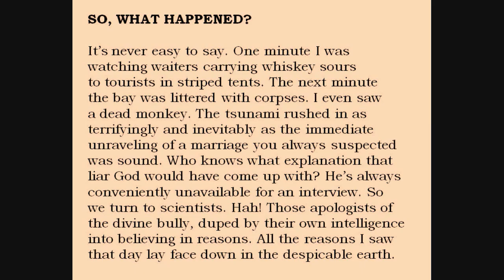Bill Yarrow reading WRENCH #36 ("So. What Happened?")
Bill Yarrow poem ("So, What Happened?") from WRENCH (erbacce-press 2009) read by the author